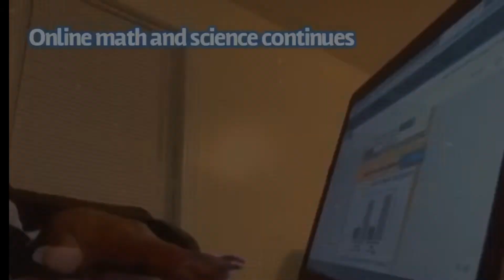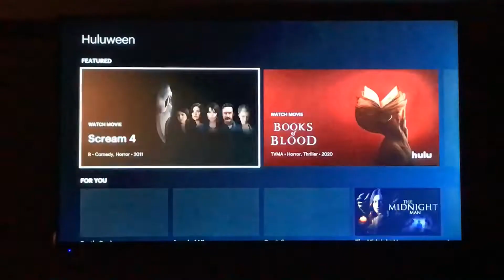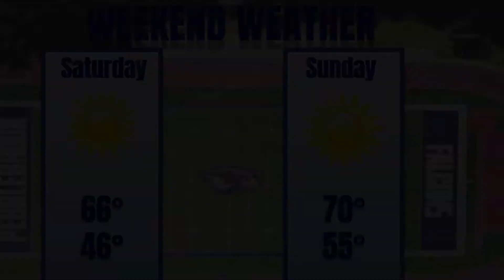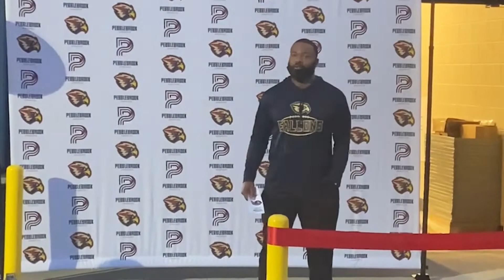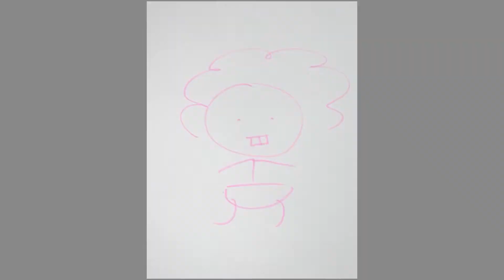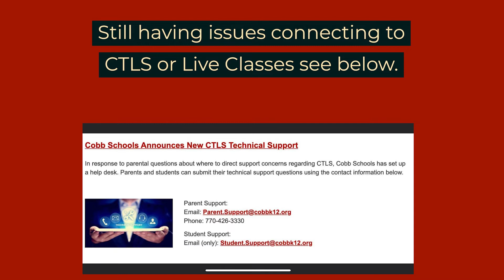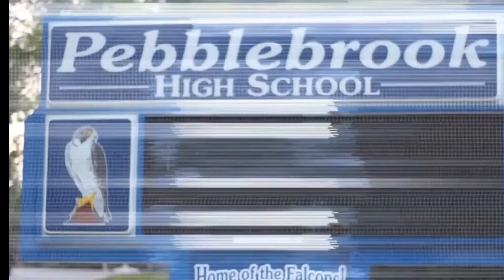Brooksquad TV 101620